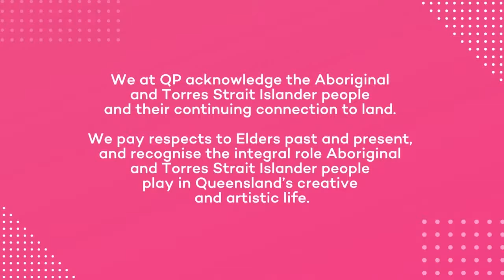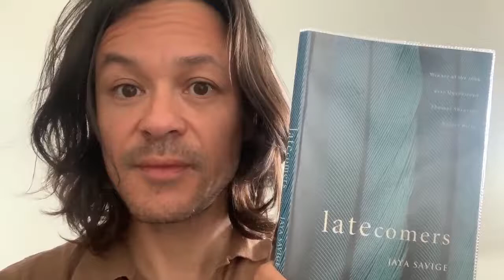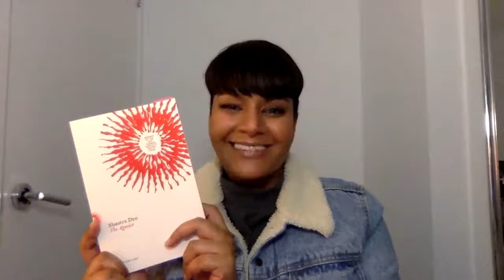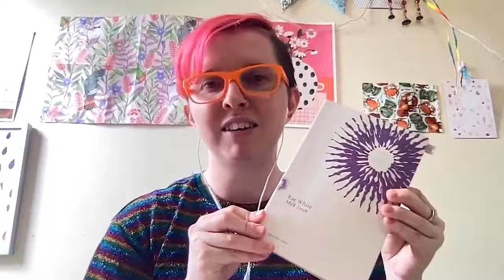Celebrating 20 Years of the Thomas Shapcott Poetry Prize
2022 marks the 20th anniversary of the Arts Queensland Thomas Shapcott Poetry Prize!

We’re celebrating this milestone with a 30-minute livestream of readings from past winners.

Join us on Wednesday 24 August at 7pm AEST.

Livestreaming via Queensland Poetry’s Facebook and YouTube pages.

Named in honour of the distinguished Queensland poet, the Arts Queensland Thomas Shapcott Poetry Prize for an unpublished manuscript has been discovering and celebrating emerging Queensland poets for the last 20 years.